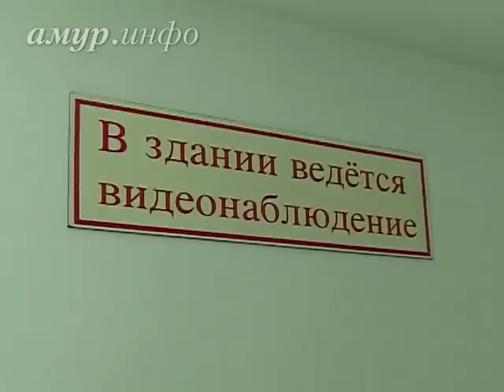Надежда Багрова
Ссылка на сайт / Видео предоставлено ТК "Альфа канал"